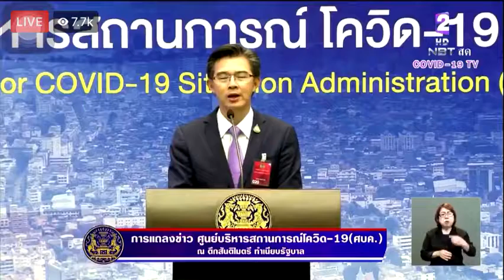พรุ่งนี้ต้องดีกว่าวันนี้!! ประเทศไทยต้องการความร่วมแรงร่วมใจ 100% "ทวีศิลป์ วิษณุโยธิน"โฆษกศบค.